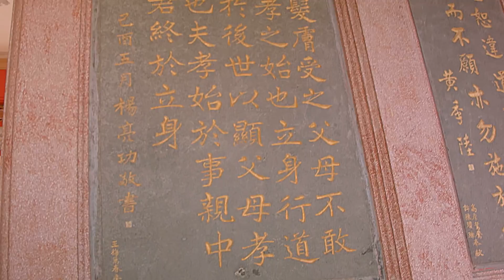20160911 BMPCC 以最劣質品質試拍